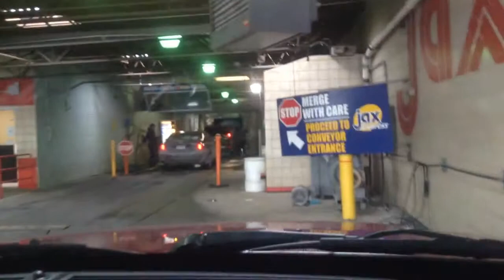jax car wash